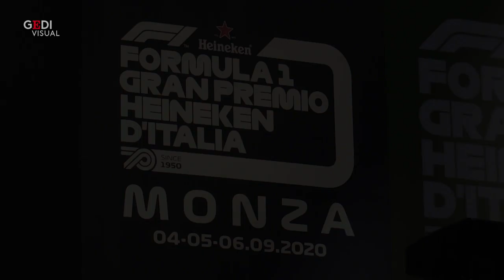Fontana: "Compagni di scuola come congiunti è una presa in giro"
Continua l'empasse fra governo e regioni sulla questione dei trasporti pubblici alla ripresa delle attività scolastiche. La ministra Paola De Micheli aveva infatti lanciato l'idea di estendere il concetto di congiunti anche ai compagni di classe, di modo da derogare il distanziamento di un metro.Un idea che "non trova particolarmente d'accordo" il presidente della Lombardia Attilio Fontana perché, spiega lo stesso governatore, "quella è una presa in giro: o si può o non si può.  E se non si può, si trovano altre soluzioni. Bisogna risolvere i problemi non con degli escamotage". "Bisogna avere il coraggio di dire come sono le cose - ha spiegato Fontana a margine della presentazione del Gp di Formula 1 di Monza -, io credo che si debba avere il coraggio di dire che in occasione della ripresa delle attività si possa, se il Cts lo riterrà, aumentare la percentuale trasportata sui mezzi pubblici". .di Andrea Lattanzi